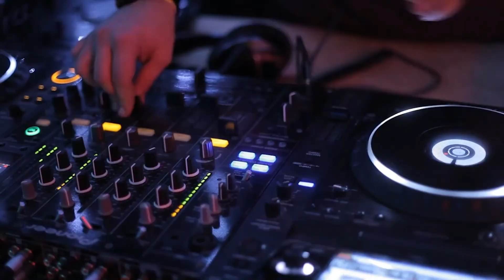Roland Gaal - PANDEMIX SPECIAL Mix